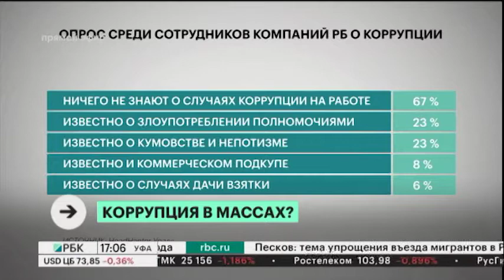Новости 10.02.2021 17:00